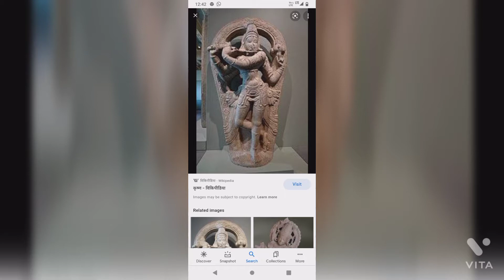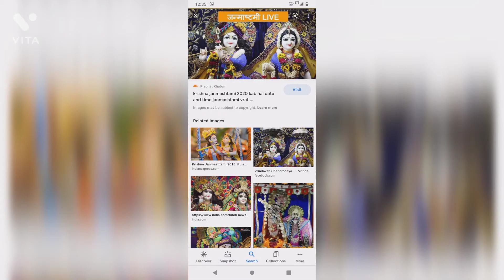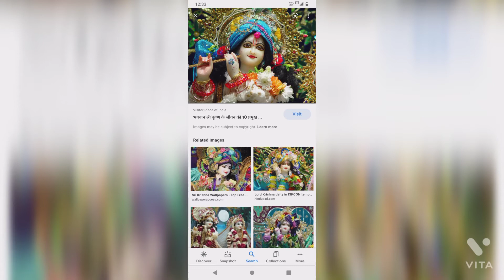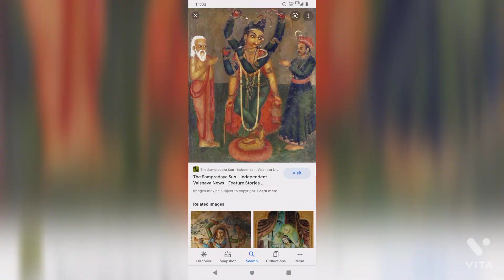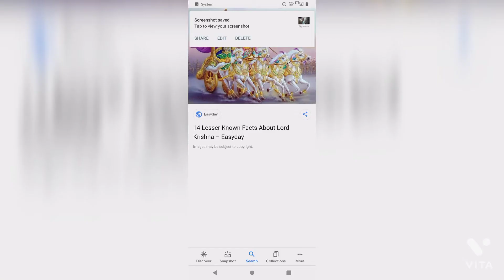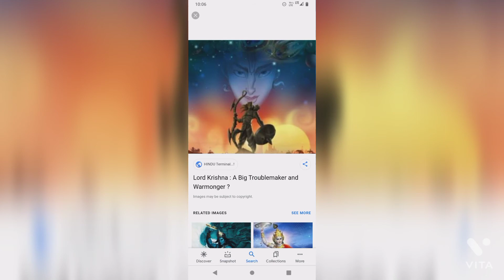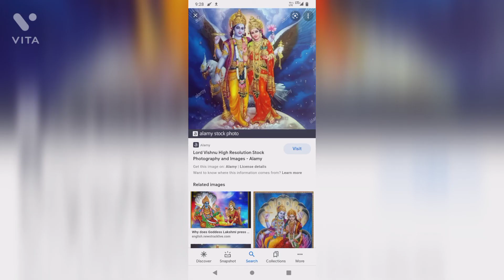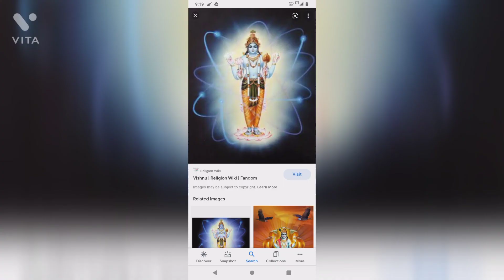Shri Krishna ke Pramukh yudh